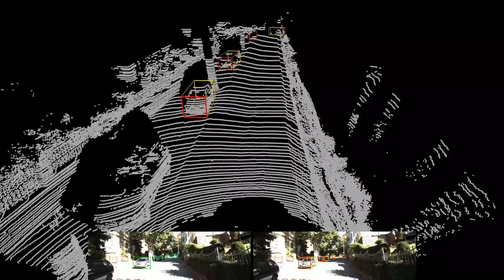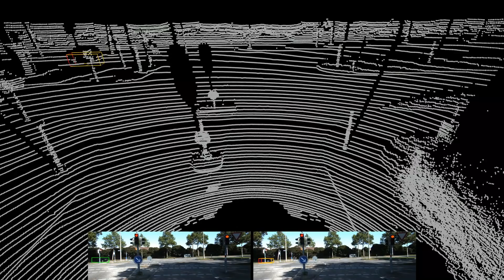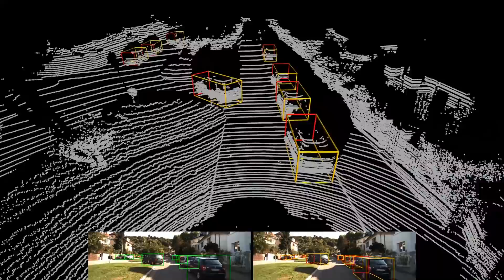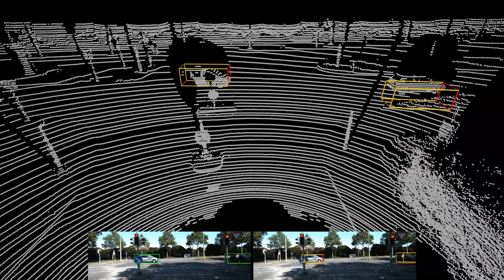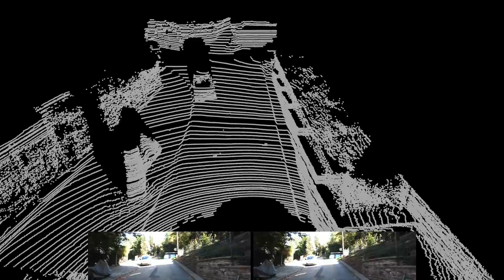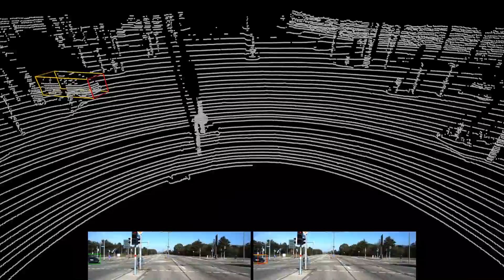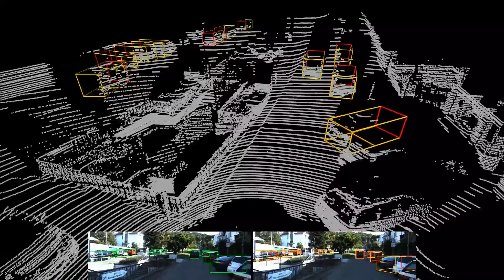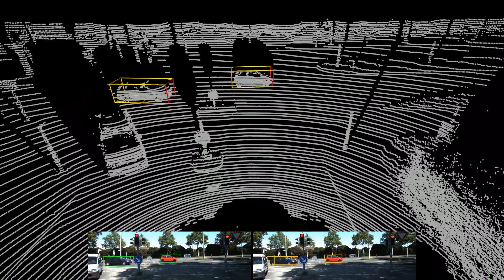3D Object Detection for Autonomous Driving using Deep Learning (Master's Thesis Project)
Frustum-PointNet trained on the KITTI dataset: 0:00.
Image-Only model trained on the KITTI dataset: 1:58.
Frustum-PointNet trained on the synthetic SYN dataset: 3:57.
Extended Frustum-PointNet trained on the KITTI dataset: 5:55.

Sequence order: KITTI test sequence 0011, 0002, 0007, 0001.

The main video shows the estimated 3Dbboxes visualized in the input LiDAR data, the bottom-right video shows the estimated 3Dbboxes visualized in the input image data, and the bottom-left video shows the 2Dbboxes which are taken as input to the models.

Detection is performed independently on each individual frame.

(Master's Thesis) Automotive 3D Object Detection Without Target Domain Annotations, Fredrik Gustafsson and Erik Linder-Norén, 2018

Master's thesis project at Linköping University, in collaboration with Zenuity.

Abstract:
In this thesis we study a perception problem in the context of autonomous driving. Specifically, we study the computer vision problem of 3D object detection, in which objects should be detected from various sensor data and their position in the 3D world should be estimated. We also study the application of Generative Adversarial Networks in domain adaptation techniques, aiming to improve the 3D object detection model’s ability to transfer between different domains.

The state-of-the-art Frustum-PointNet architecture for LiDAR-based 3D object detection was implemented and found to closely match its reported performance when trained and evaluated on the KITTI dataset. The architecture was also found to transfer reasonably well from the synthetic SYN dataset to KITTI, and is thus believed to be usable in a semi-automatic 3D bounding box annotation process. The Frustum-PointNet architecture was also extended to explicitly utilize image features, which surprisingly degraded its detection performance. Furthermore, an image-only 3D object detection model was designed and implemented, which was found to compare quite favourably with current state-of-the-art in terms of detection performance.

Additionally, the PixelDA approach was adopted and successfully applied to the MNIST to MNIST-M domain adaptation problem, which validated the idea that unsupervised domain adaptation using Generative Adversarial Networks can improve the performance of a task network for a dataset lacking ground truth annotations. Surprisingly, the approach did however not significantly improve upon the performance of the image-based 3D object detection models when trained on the SYN dataset and evaluated on KITTI.